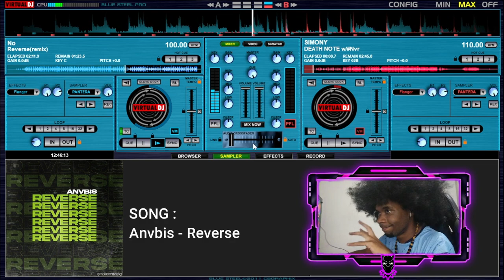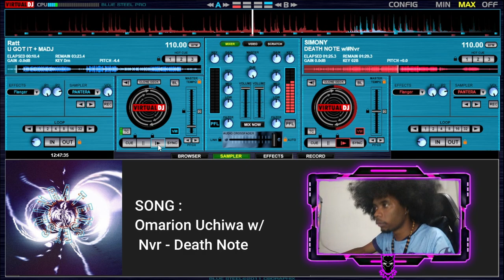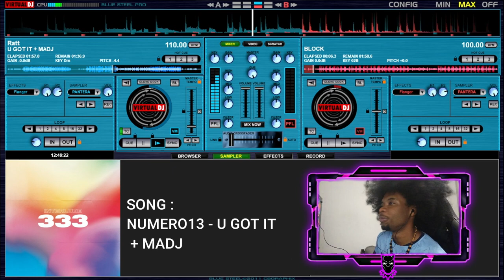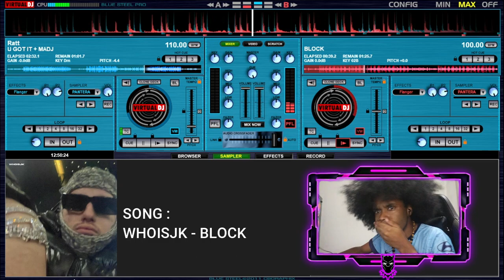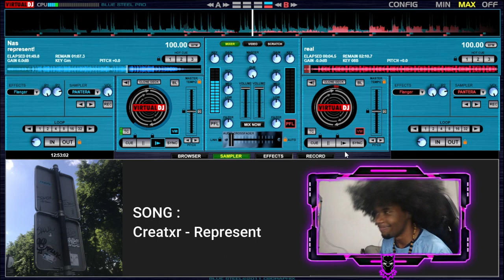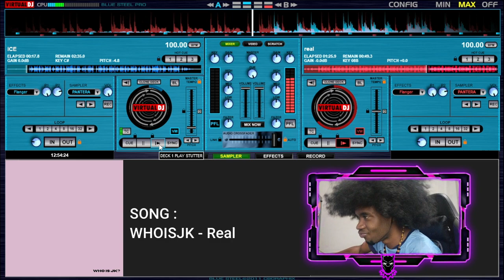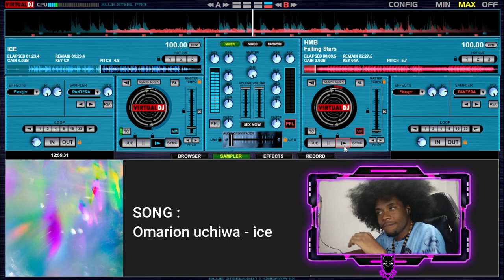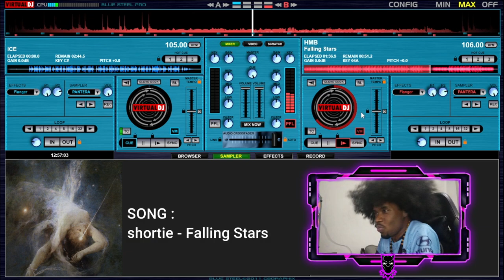LAURENT (LES TWINS) - MUSIC : BTM Experience 2023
Hi guys in this video I selected beats danced by Laurent (Les Twins) in BTM Experience 2023, I hope you like it.
SONGS:
00:00
2:11
3:29
5:45
7:12
8:57
10:18
11:24